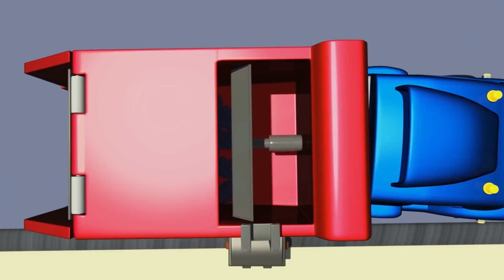Lastbilsvideor för barn - Superlastbilens jättesläde - Superlastbilen Carl i Bilköping 🚚 ⍟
N/A

Superlastbilen Carl är en byggserie för barn. Carl är verkligen en otrolig lastbil – han kan förvandla sig till alla sorters fordon: Brandbil, polisbil, ambulans, sopbil, buss, alla sorters byggfordon som bulldozer, traktor, grävmaskin och monstertruck, och alla sorters transportfordon – till och med ett tåg! Den här tecknade barnserien om lastbilar passar perfekt för pojkar och flickor som är intresserade av bilar!